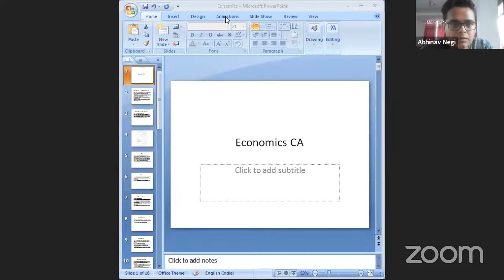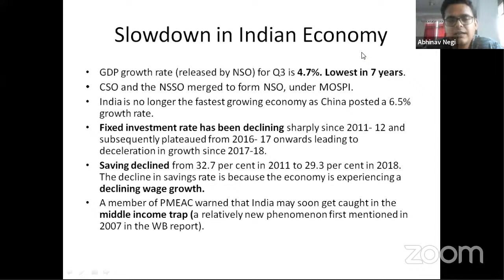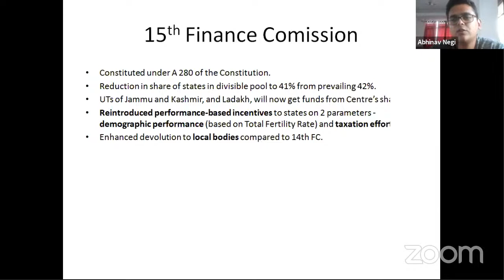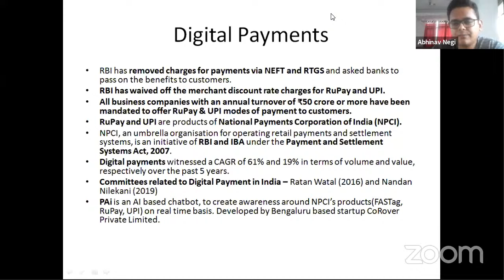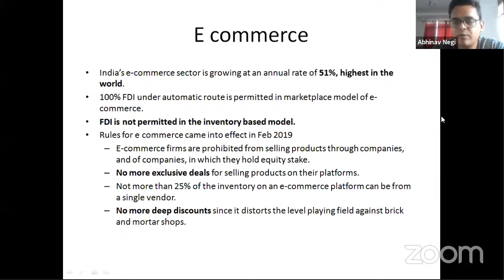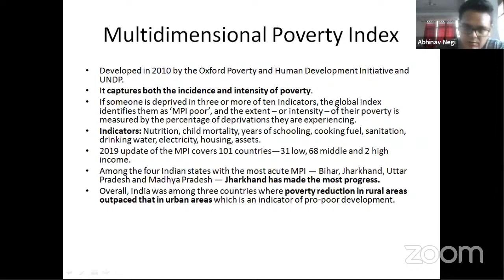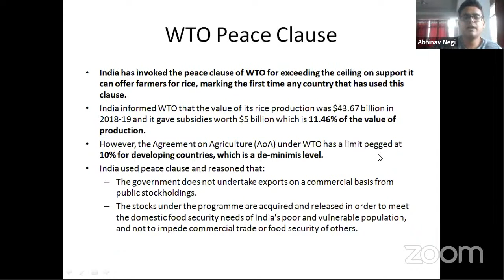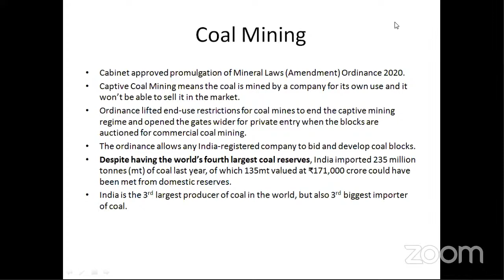CLAT Prep Assistance: Current Affairs: Economics- Important Developments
Join us for a conversation with Abhinav Singh Negi and Harsh Vardhan Tiwari as they discuss Important Developments in Economics.